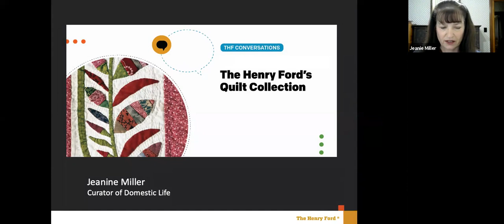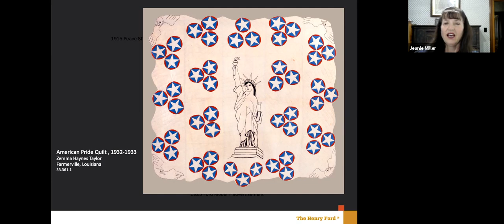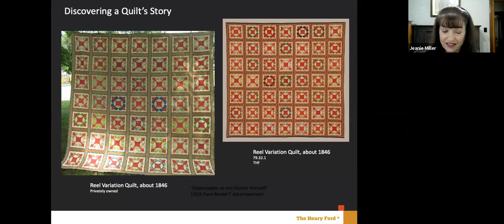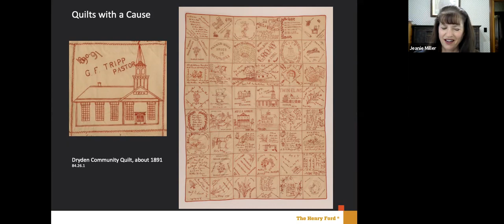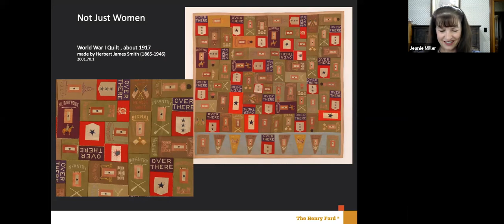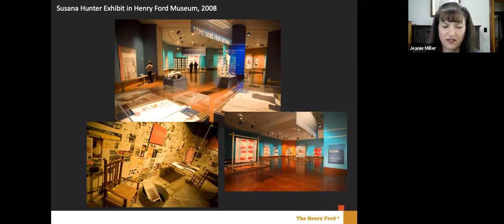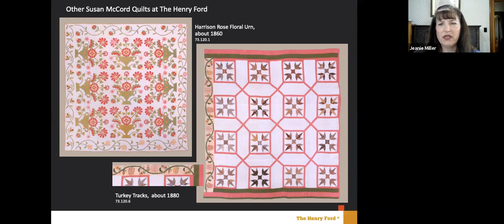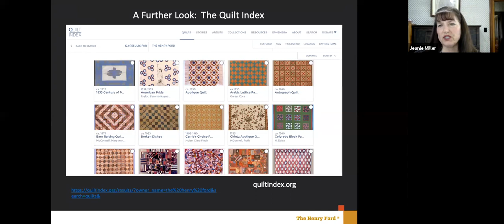THF Conversations | The Henry Ford's Quilt Collection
For nearly three centuries, American women have made quilts to fill their family’s need for warm bedcovers, to express their creativity or to communicate a message. The quilts displayed in Greenfield Village are only the tip of our museum’s quilt iceberg. Join curator Jeanine Miller in a virtual stroll through textile storage to enjoy a look at quilts with stories to tell, artistry to share or a message to communicate. Savor a behind-the-scenes look at longtime favorites, as well as recently acquired quilts, and find out how they came into our collections.

0:00 Introduction
4:20 What is a Quilt?
6:40 Quilts in Textile Storage
7:26 Quilt Collecting During The Henry Ford Era
10:16 Discovering a Quilt's Story
17:00 Story Quilts
22:15 Quilts with a Cause
27:58 Not Just Women
28:45 Susana Hunter
36:44 Susan McCord
44:35 Crib & Doll Quilts
45:36 Researching Quilts
46:19 Photographing Quilts
47:02 Digital Collections & Quilt Index
49:25 Q&A